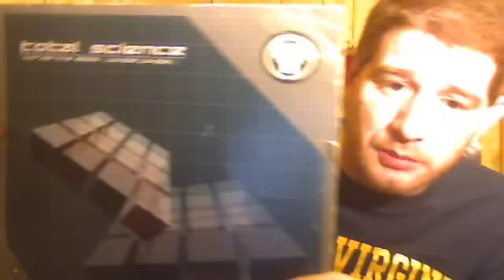Total Science Borderline 2000 Jungle Jungle Record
What to look for when finding this rare original vinyl